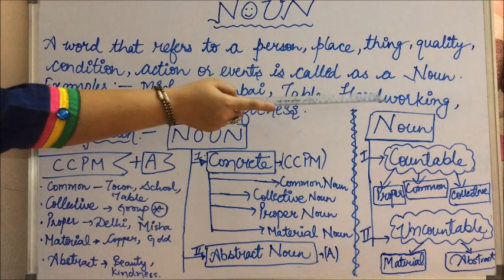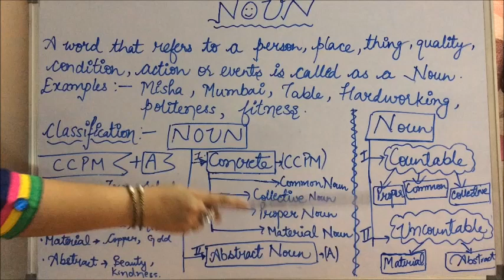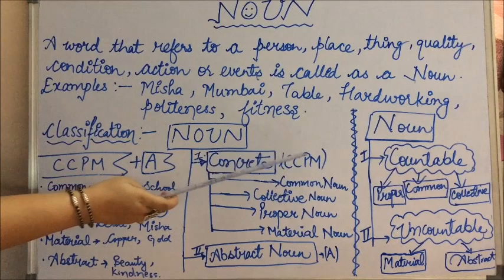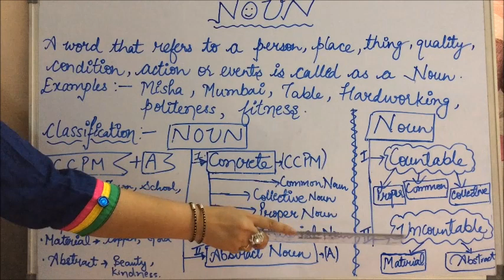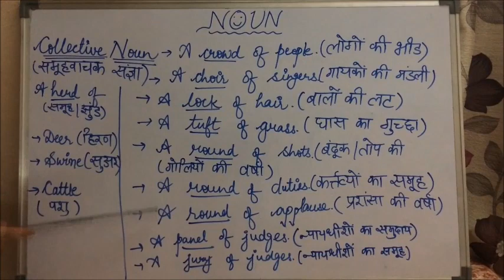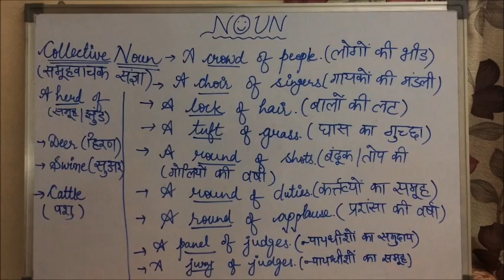Easiest Explanation of Noun & its Types|Noun Part 1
In this Video,  NOUN  and its TYPES  are explained with examples in an Easier way.